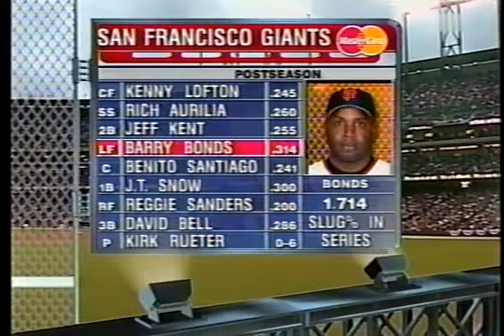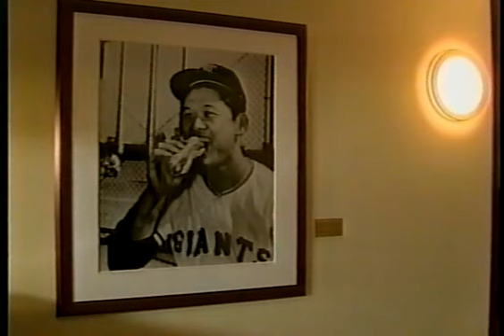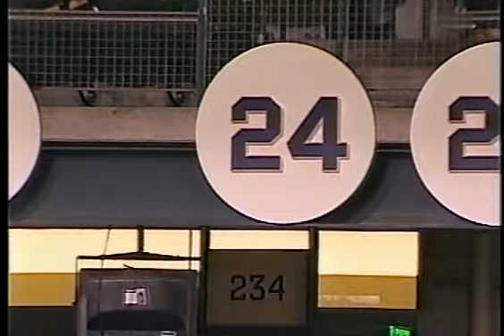2002 10 23 MLB WS Gm4 ANA vs SF Bonds 3敬遠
17:53 Glaus 2点HR